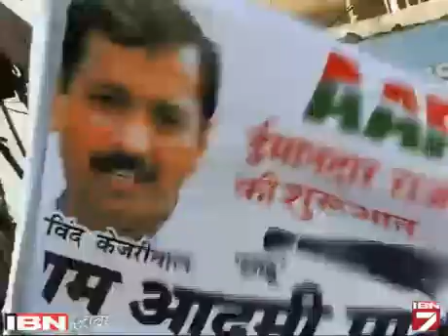West Delhi Ke Kya Hain Chunavi Samikaran?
दिल्ली में चुनाव प्रचार का आखिरी दौर चल रहा है, ऐसे में प्रत्याशी ताबड़तोड़ रैलियां, जनसभाएं और रोड शो कर रहे हैं। कुछ ऐसा ही नजारा पश्चिमी दिल्ली लोकसभा सीट पर भी है। यहां कांग्रेस के मौजूदा सांसद महाबल मिश्रा, बीजेपी प्रत्याशी परवेश वर्मा और आम आदमी पार्टी के जरनैल सिंह के बीच कड़ा मुकाबला हो रहा है।